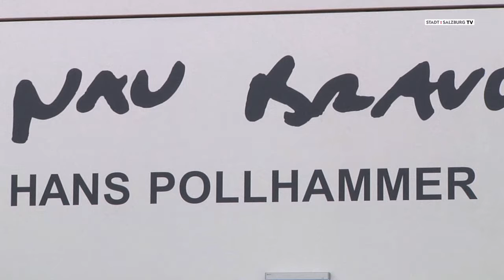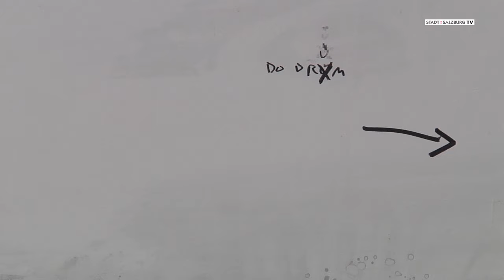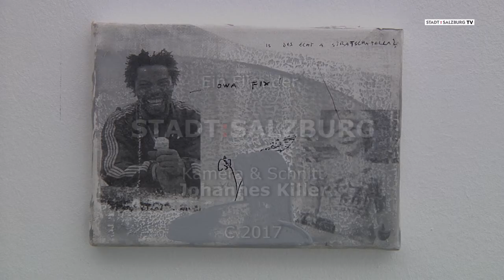Stadtgalerie Video Pollhammer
Stadtgalerie Vernissage Hans Pollhammer
Ein Film der Stadt Salzburg von Gabriele Wagner
Kamera & Schnitt Johannes Killer   April 2017